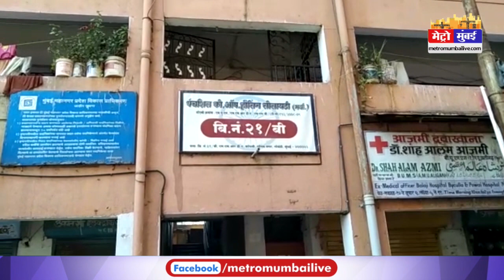मुंबई में फटाखे बनाने का अवैध कारोबार, ब्लास्ट में दो जख्मी | Metro Mumbai